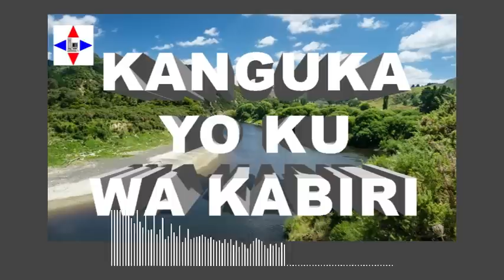KANGUKA YO KU WA KABIRI 06/06/2023 by Chris NDIKUMANA